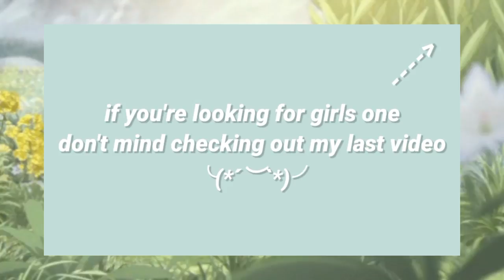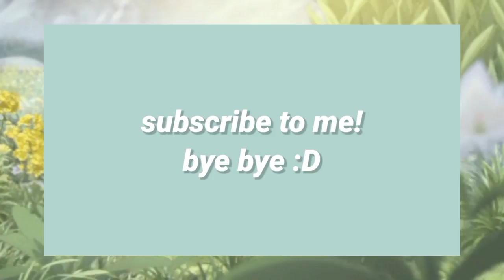ROBLOX || Bloxburg & Royale High ~ Genshin Impact {Male Character} Decals Ids (Part 2)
⌜ Open me.⌟

🌷𝐢𝐧𝐟𝐨↴
I will create part 3 of genshin impact decals! pls give me some time :D

If the decals are not working as usual. I will try my best to solve it. If the video is too fast, remember to press the pause button.

Start the video directly at 0:26 ✨

 📝ɴᴏᴛᴇ↴
Make sure to open high quality for the best
video experience. :D

🍂𝚟𝚒𝚍𝚎𝚘 𝚌𝚑𝚊𝚙𝚝𝚎𝚛𝚜↴
0:00 - Intro
0:26 - Subject one: Zhongli
0:50 - Subject two: Tartaglia
1:14 - Subject three: Venti
1:38 - Subject four: Xiao
2:02 - Subject five: Diluc
2:25 - Subject six: Kaeya
2:49 - Subject seven: Kazuha
3:14 - Subject eight: Chongyun
3:38 - Subject nine: Razor
4:02 - Subject ten: Bennett
4:18 - Subject eleven: Gorou
4:34 - Subject twelve: Thoma
4:50 - Subject thirteen: Dainsleif
5:06 - Outro

.·:*¨༺ 𝚜𝚘𝚌𝚒𝚊𝚕𝚜 ༻¨*:·.
𝐫𝐨𝐛𝐥𝐨𝐱: iisxiiyy

.·:*¨༺ 𝚜𝚘𝚌𝚒𝚊𝚕𝚜 ༻¨*:·.

💭Also shout out to this channel's manager! He helps me alot.

- Roblox : Tchinyi

🍈ᴅɪꜱᴄʟᴀɪᴍᴇʀ↴

• These art is not own by me. Credit has given to their owner!

• Background picture :
- Zhongli